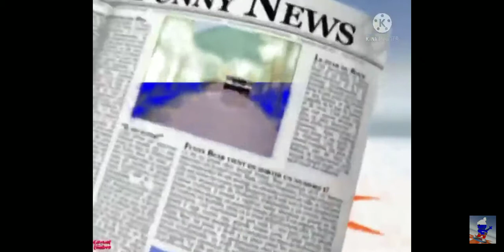russian gummibär song gummy bear russia